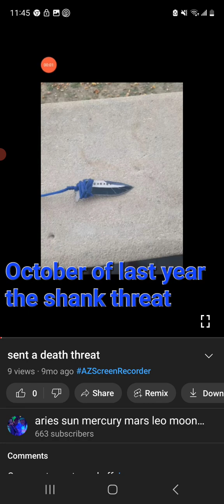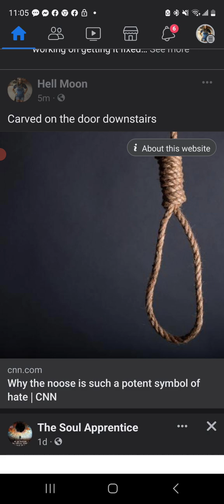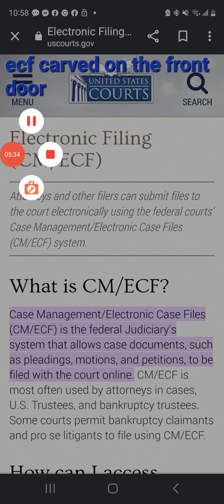death threats Rico crime gang stalking organization criminal activitys on me you will never shutmeup